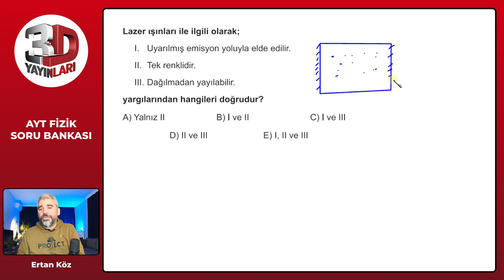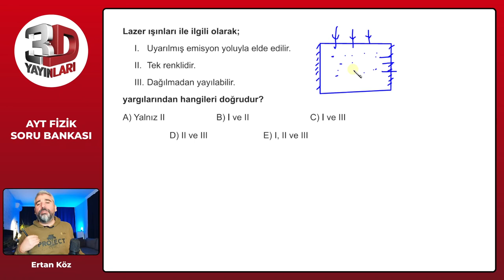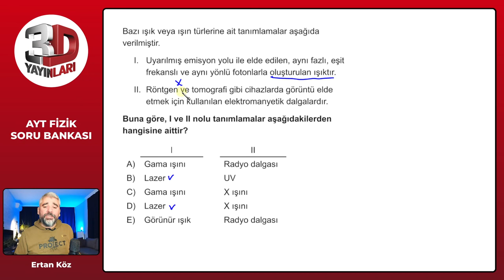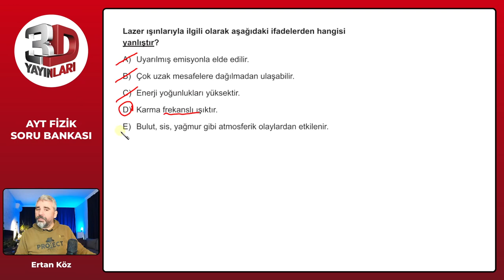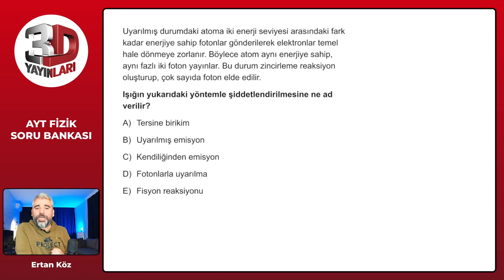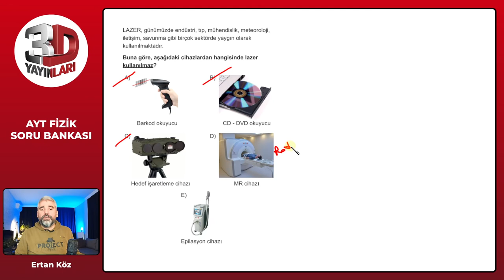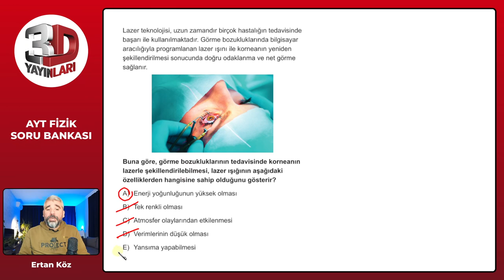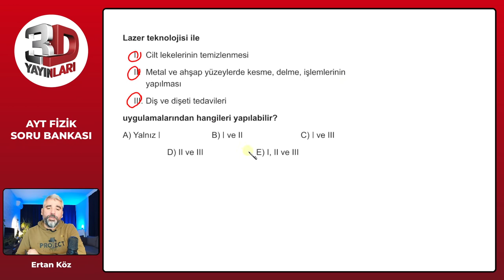AYT Fizik Soru Bankası Bölüm 10 Test 05 Soru Çözümleri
🎞 Soru Listesi
▶ 00:00:00 Bölüm
▶ 00:00:00 Soru 1
▶ 00:01:35 Soru 2
▶ 00:02:17 Soru 3
▶ 00:02:46 Soru 4
▶ 00:03:19 Soru 5
▶ 00:03:46 Soru 6
▶ 00:04:50 Soru 7
▶ 00:05:21 Soru 8
▶ 00:05:55 Soru 9
▶ 00:06:44 Soru 10
▶ 00:07:41 Soru 11